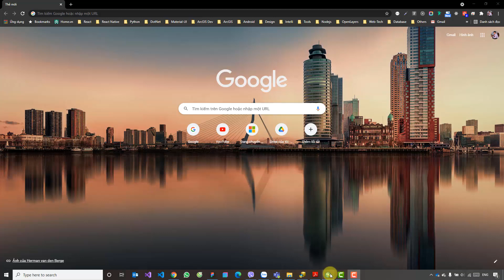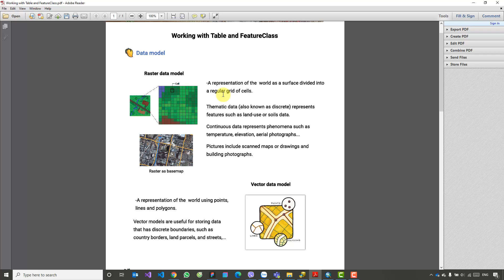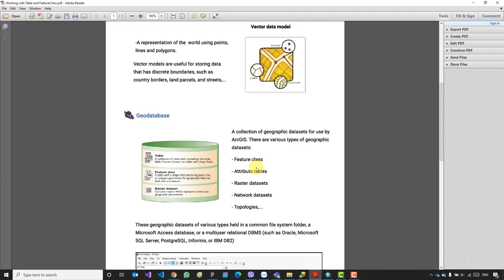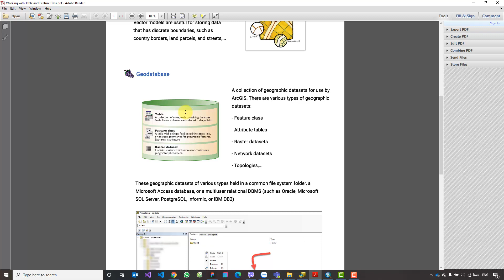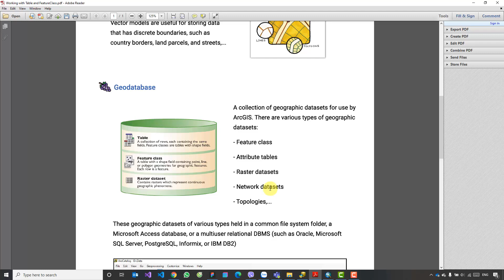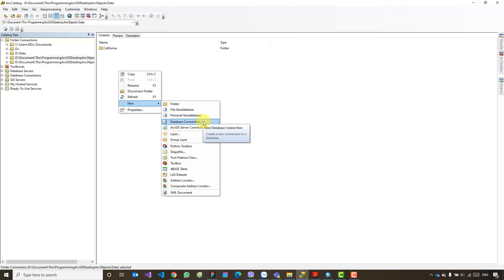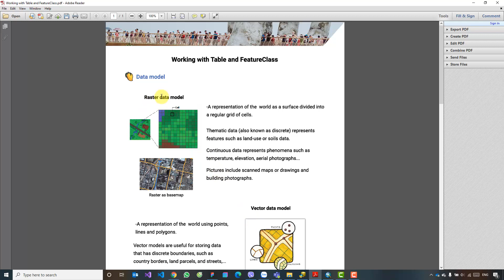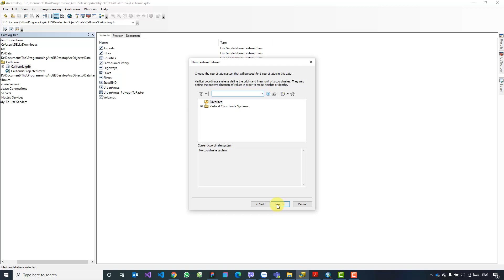Lập trình ArcGIS Desktop với ArcObjects | #29: Tổng quan về Geodatabase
Hãy tham gia làm hội viên của kênh Thọ SNOs để được hưởng đặc quyền:
Bạn có thể hủy gói hội viên bất cứ lúc nào.
📗 Chương 4: Làm việc với Map và Layer - Tập 29: Tổng quan về Geodatabase
Trong video này, trước tiên chúng ta sẽ tìm hiểu về sơ lược về Geodatabase. Qua video này, hy vọng sẽ cung cấp cho bạn thêm thông tin về Table và FeatureClass trước khi chúng ta vào code.
Giới thiệu chủ đề Lập trình ArcGIS Desktop với ArcObjects.
ArcObjects chính là bộ SDK xây dựng lên ArcMap, ArcCatalog,.. là các sản phẩm thuộc ArcGIS Desktop.
Hiện tại, với sự ra đời của ArcGIS Pro, nó đã chia sẻ bớt vai trò, nhiệm vụ với ArcMap, và chuẩn bị là  thế hệ phần mềm GIS Desktop tiếp theo.
Chủ đề này hướng đến việc cung cấp thêm cho các bạn một nguồn tài liệu để sử dụng cho học tập, và các công việc duy trì, bảo trì các sản phẩm đã phát triển bằng ArcGIS Desktop.
Phạm vi chủ đề chủ yếu ở các kiến thức cơ bản, nhằm giúp cho các bạn biết nơi chúng ta sẽ bắt đầu, cung cấp một cơ sở để các bạn có thể tự học, tự tìm hiểu thêm sau này.
Hy vọng chủ đề này có thể giúp ích các bạn.